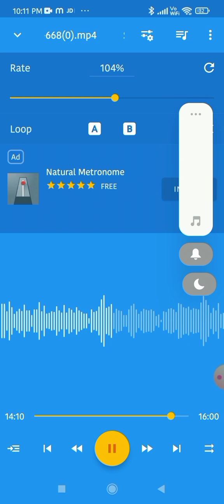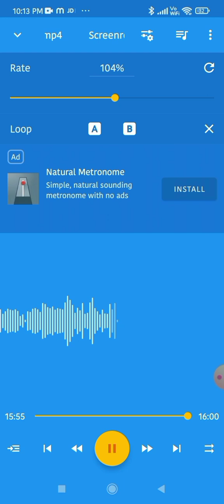Courage the Cowardly Dog Part 55